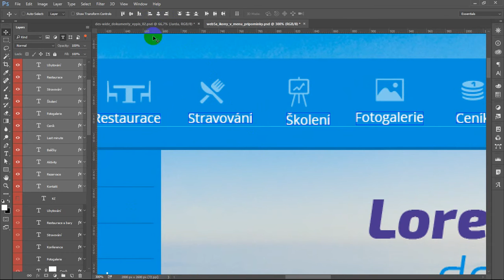"Align text layers to baseline" - script for Photoshop CC 2015.1.2